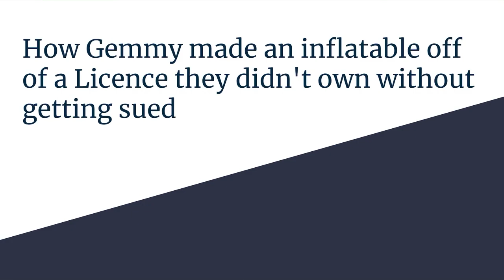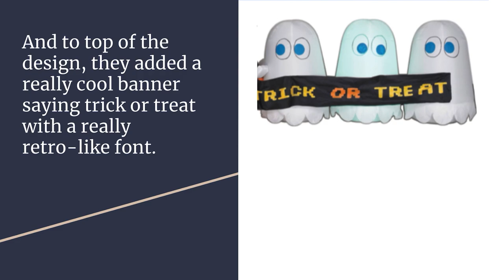How Gemmy Made an Inflatable Off of a License They Didn’t Own Without Getting Sued